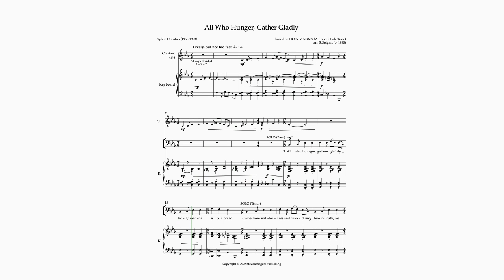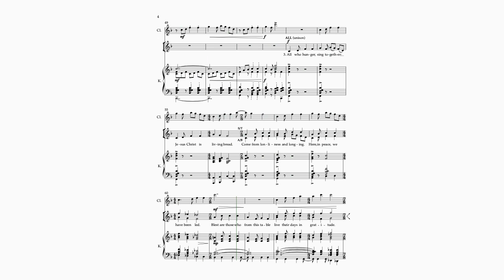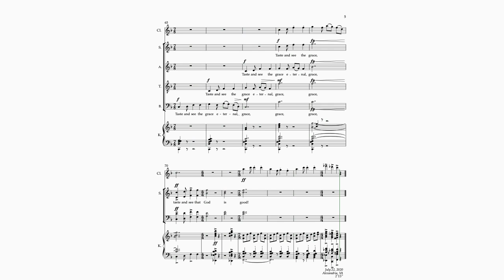All Who Hunger, Gather Gladly (arr. Seigart) - MIDI practice score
Sibelius MIDI rendering of "All Who Hunger, Gather Gladly" (HOLY MANNA, arr. Steven Seigart), with metronome. For rehearsal and recording.